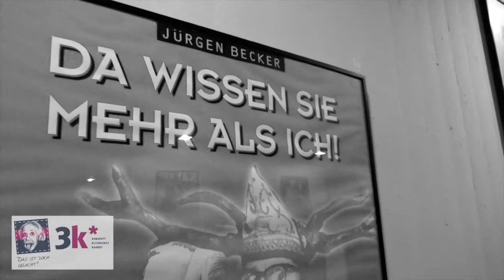3K - Kabarett - Kleinkunst - Kaarst - Das ist doch gelacht mit Jürgen Becker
Neben einem der wohl wirkungsvollsten Stadttfeste kaarst* total wird auch seit Jahrzehnten ein ausgezeichnetes Kabarett und Kleinkunstprogramm in kaarst* angeboten. Die 1. Liga der Stars wie Ingo Appelt, Dieter Nuhr, Richard Rogler, Bläck Fööss,Jürgen Becker, Urban Priol, Cindy aus Marzahn, Lisa Fitz und viele andere treten im nahezu immer ausverkauften Albert Einstein Forum auf. Eine besondere Erfolgsgeschichte dieses prosperierenden Kulturstandortes.